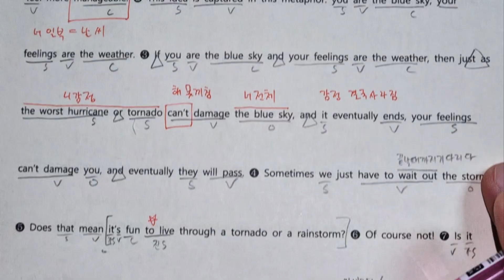2025 수특영어 test1 04번